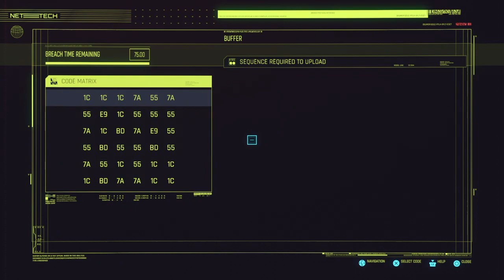No commentary PLAYTHROUGH 18/42 - Cyberpunk 2077 - SP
Version 1.60 and 1.61, Street Kid run. Challenge mode, no level up (beyond base perks). Broadcasted live on Twitch -- Recorded on base PS4 @ 720p60

//SOCIAL MEDIA//

//MY RIG//

CPU: INTEL i7 2600
RAM: 16 Gb DDR3 (mismatched cheapo brands)
GPU: NVIDIA GEFORCE GTX 1660 Super 6Gb
MB: the one that comes in the Dell Optiplex 780
Monitor: HP 24fw with audio
Mouse: Logitech G305 LIGHTSPEED
Keyboard: some random office line Dell sh*t